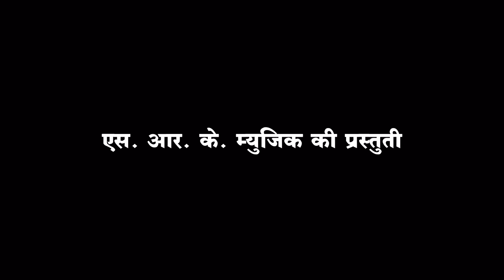Dulhin Uhi Jaun Piya Mann Bhaye | OFFICIAL TRAILER | Mann Kuraishi, Sonali Sahare |Naresh Kesharwani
Kesharwani Film Production
SRK MUSIC Presents
Movie : Dulhin Uhi Jaun Piya Mann Bhaye - दुल्हिन उही जउन पिया मन भाय
Cast : Mann Kuraishi, Sonali Sahare, Hars Candra, Richa Sharma, Dharmendra Chaubey, Pushpendra Singh, Shailendra Bhatt, Santosh Nishad, Ajay Patel, Anshul Awasthi, Upasna Vaisnav, Sarla Sen, Divya Nagdev, Santosh Sarthi, Shree Pandey, Sujata Kars, Deepak Singh, Ajay YDU, Lata Rahi, Bharti Dhuri, Sona Manikpuri, Matrika, Shashita Sahu, Ansh Keshwarni, Rajkumar
Lyrics : Roshan Vaishnav, Rajankar, Krish K Ramteke, Shivyom, Shubham
Music Director : Roshan Vaishnav
Producer : Pawan Tated, Roshan Singh, Deepak Singh
Director : Shivnaresh Kesharwani
Story, Screenplay & Dailogue : Krish K Ramteke
Singer : Anurag Sharma, Roshan Vaishnav, Sunil Soni, Anupama Mishra
Cameraman : Siddharat Singh Rajput
Art Director : Yuvraj Sahu, Karimullah
DOP : Siddharath Singh Rajput
Editor : Shivnaresh Kesharwani
Choreographer : Nishant Upadhyay, Ajay Pandey
Sound Design & Recordist : Milan Das (Cuttack)
Assistant Director : Ratan Kumar
Fight Master : Deepu and Alok Group (Cuttack)
Post Production : Kesharwani Film Production Bilaspur
Production Manager : Mohan, Om Tiwari, Bapi Shahu
Makeup : Alekh Jena (Cuttack)
Costume : Purushuttam Mohalik
Music on : SRK MUSIC